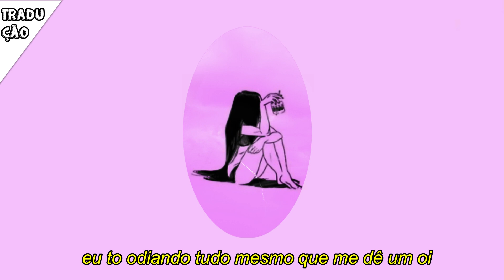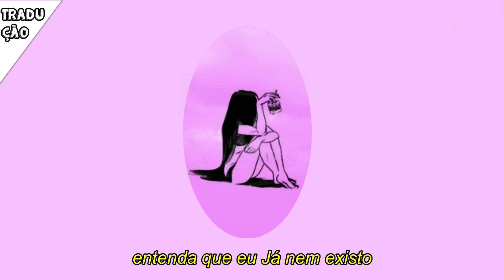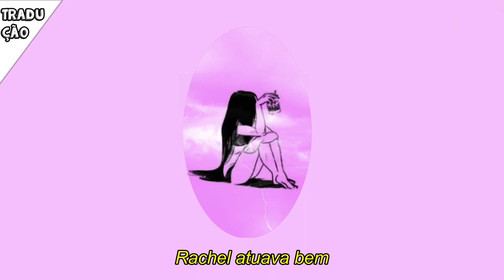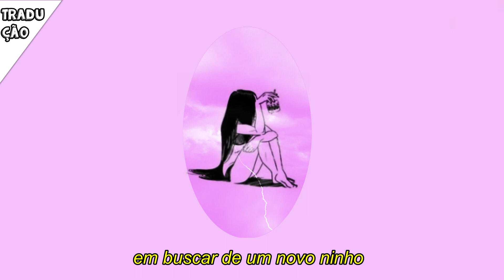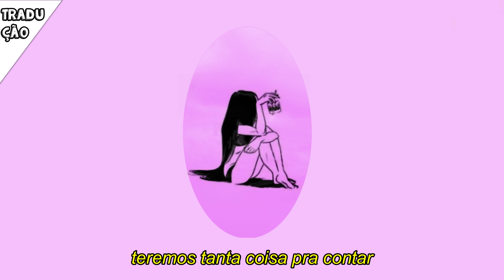K a m a i t a c h i - Antes e depois da tempestade (legendado)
Letra da msuica " Antes e depois da tempestade"  letra pra ajudar vocês a decorarem o som, ou acompanhar junto com a letra, tmj!

Me digam oque acharam...